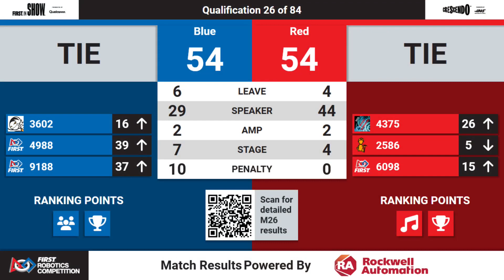Qualification 26 - 2024 FIM District LSSU Event